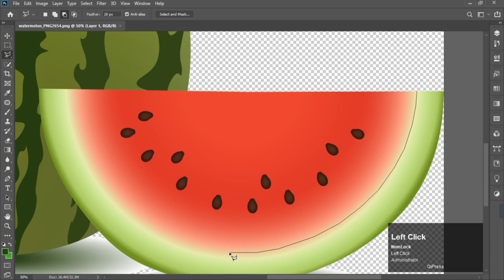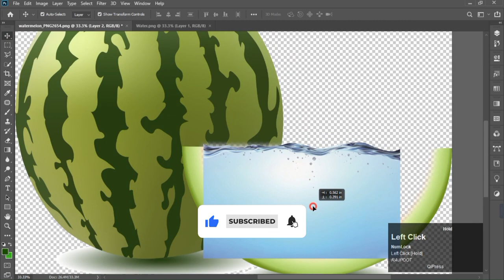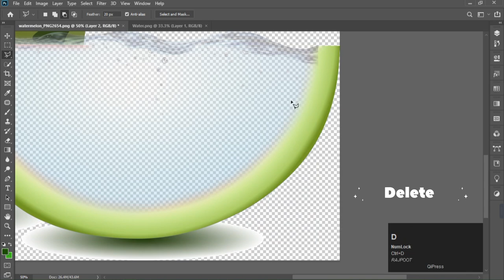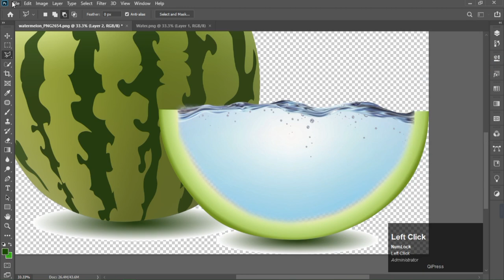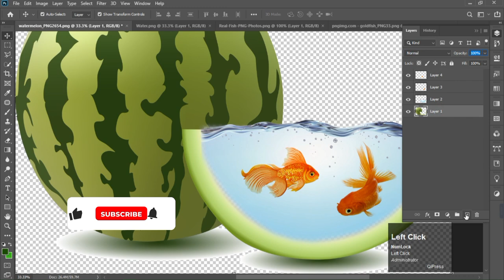Simple Photo Manipulation in Photoshop || Photoshop Tutorials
In this Tutorial I will Teach you how to make this amazing photo manipulation in photoshop.

My name is Ali Hamza, and I am a seasoned Graphic Design Trainer having experience of 10+ years. I've started this Lectures for anyone who wants to learn Graphic Designing for FREE in a professional way.
Viewers Support Me In My New Channel.